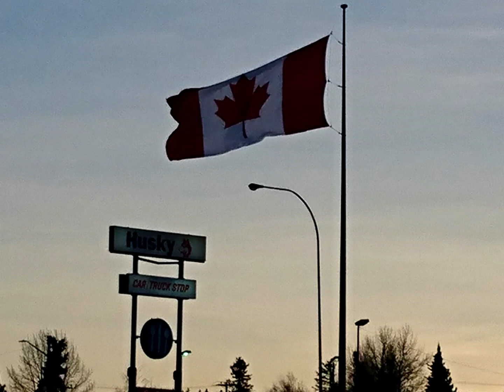Whispering Canadian / ASMR Duck Collaboration - Whispered Of Course!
What a way to spend Christmas! I always dreamed of one day being in the Northern Hemisphere for a white christmas, so what better than to spend it with family and dear friends in Canada!
Join Whispering Canadian and I as we tell you all about it!